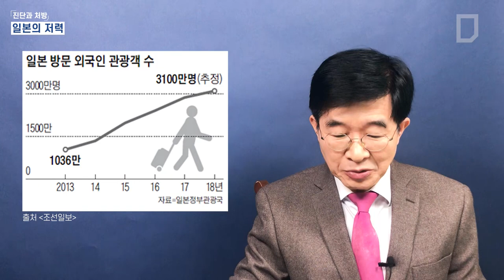[진단과 처방]일본의 저력